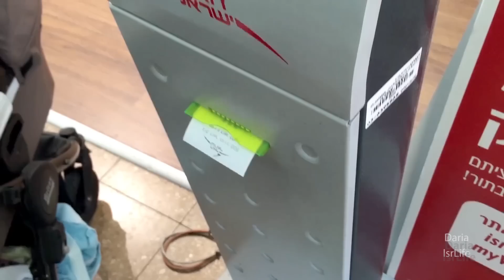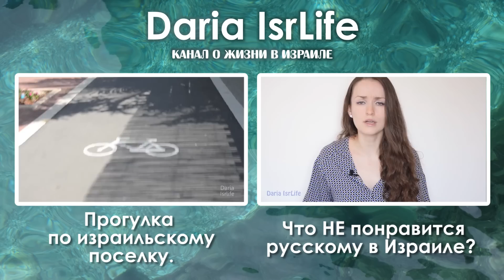Что ПОНРАВИТСЯ русскому в Израиле? | 10 фактов | Жизнь в Израиле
Всем привет!
Это видео о том, что может ПОНРАВИТСЯ русскому в Израиле.

Что удивит русского в Израиле? | 10 необычных фактов об Израиле

ВНИМАНИЕ!!! ВНИМАНИЕ!!! Если у Вас в этом видео не проигрывается нормальный звук - пройдите по этой ссылке
Прошу прощения за неудобства.
Всем привет мои дорогие зрители! Меня зовут Дарья, ко мне нужно на «ты» ! Это канал о жизни в Израиле как ее вижу я.
В своих видео я и мой муж Андрей делимся своим опытом жизни в этой чудесной и необычной стране. Здесь вы найдете ролики на следующие темы:

● И добро пожаловать в мои группы в соц. сетях:
ТАГЛИТ - БЕСПЛАТНОЕ путешествие по ИЗРАИЛЮ!
Спеши занять своем место в программе, пройдя регистрацию по ссылке ↑↑↑